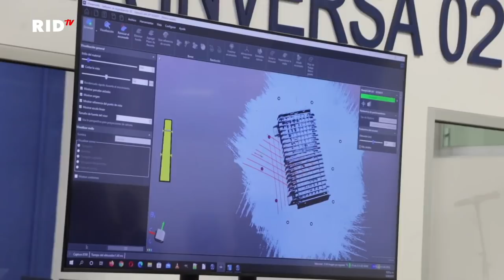NO TE lo PUEDES PERDER! Encontramos la SOLUCIÓN en Aguascalientes!! La ENTREVISTA a MARTÍN OROZCO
Martín Orozco nos da una gran lección del como Gobernar. Así es como Aguascalientes ha logrado ser uno de los Estados con más desarrollo económica del País.

PODCAST
Escúchanos en: